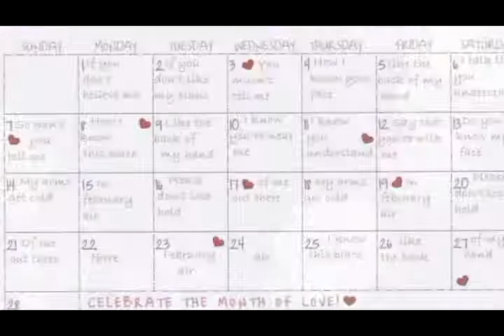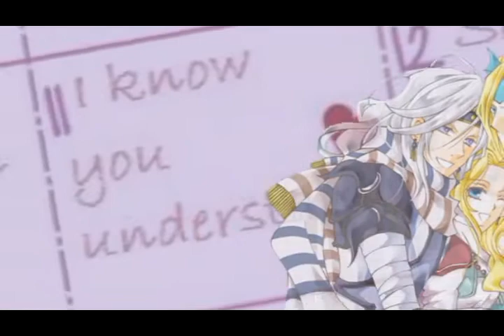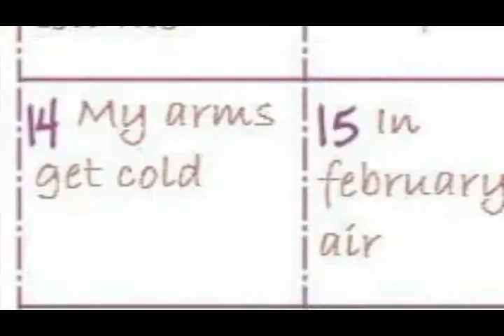February Air Rosa X Cecil FFIV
A project I had since I played FF4 T_T this is one of my favorite couples from al FF's and I love thisn song :S however since in this computer Vegas doesn't work I had to take all and then wtich it to adobe :S So it didn't end up in the way I liked